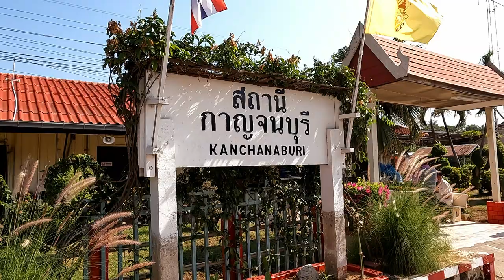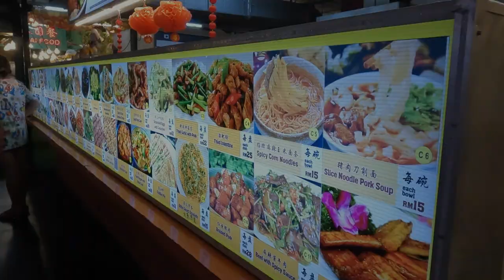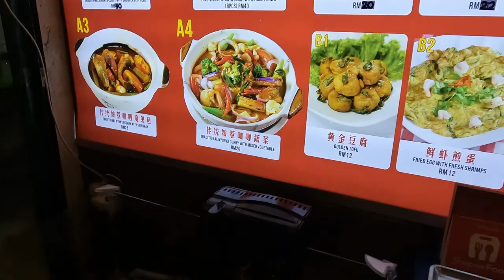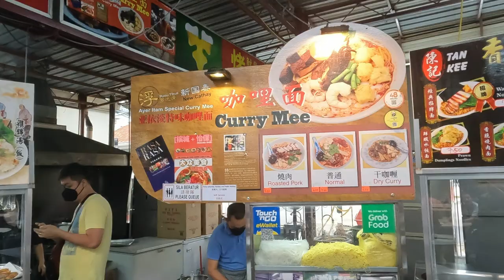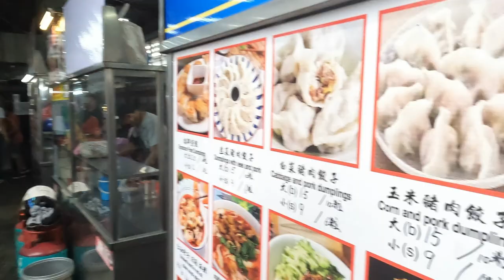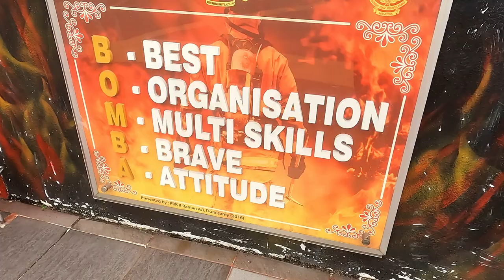Penang und Pangkor – Insel-Doppel an Malaysias Westküste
Meine Reise durch Südostasien geht weiter und hat mich nun seit dem letzten Video in Thailand schon mehr als 1300 Kilometer weitergeführt und ich bin im Nachbarland Malaysia angekommen. In diesem Video zeige ich euch zwei Inseln an der malaysischen Westküste, die unterschiedlicher nicht sein können. Penang mit altem kolonialen Charme, einem Universum an köstlichem Essen. Und Pangkor, die Dschungelinsel mit den vielen kleinen Stränden und ihren diebischen Affen.

Das Video ist ohne Werbepartnerschaften und andere Vergünstigungen oder Entgelte entstanden. Die folgenden Reisetipps sollen euch helfen, wenn ihr eine ähnliche Reise machen möchtet.

Credits
“The Map of Early Penang Showing the Malay Town on the South of the Town Center by Popham 1799”/ Public Domain
“Flag of the state of Penang Island, Malaysia”/ Public Domain
Pollydot/Pixabay
Des Kee/Pixabay
“Weld Quay in the Port of Penang, George Town. The building of the firm Behn, Meyer & Co. (since 1999/2000 Behn Meyer Holding AG) is the second from the left”/ Public Domain
“JAPANESE TROOPS CROUCH LOW IN THE STREET DURING THE FINAL STAGES OF THEIR INVASION OF THE MALAYAN PENINSULA WHICH CULMINATED IN THE SURRENDER OF ALL BRITISH FORCES, AND THE OCCUPATION OF THE BRITISH NAVAL BASE ON SINGAPORE ISLAND.”/ Public Domain
“A ten dollar Japanese government-issued note used in Malaya and Borneo”/ Public Domain
U-848 under attack by Allied aircraft while sailing to join the Monsun Gruppe/ Public Domain
„Ocean Wave“/ Videeszy.com